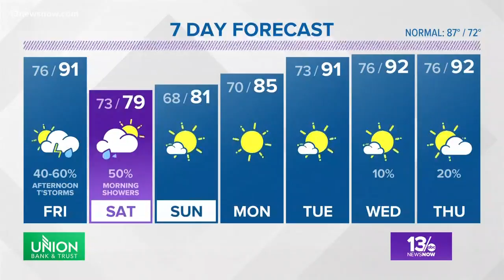13News Now 4 p.m. Weather on July 5